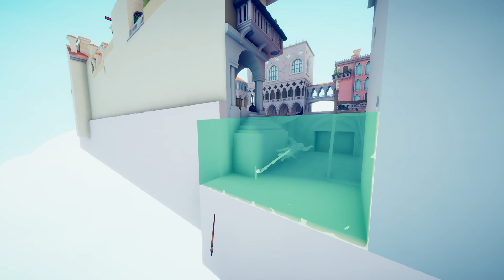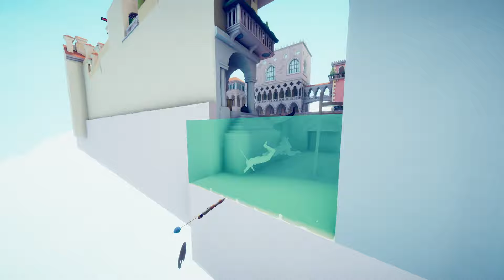TANK vs. Děti ?!? 🤔🤔 Česko-Slovenská armáda v TABs.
Pomalu ale jistě už nevim co proti dětem poslat abych zjistil jak je porazit...
Zatím pohodička příště bych zkusil... třeba godzilla ?
Zatim musel stačit tank.. a něják to ty děti zvládli xddd Lets go. Doufám že se vám tohle herní video bude líbit pokud ano nezapomeňtě na like a odběr a uvidíme se zase u dalšího videa s mim velice Dospělym smyslem pro humor xd Příští video bude buď poly bridge nebo Content Warning . Nezapomeňte pls na ten like a koment xd
Hudba z Her..
- Time splitters 2 - Wild west
Plnej kultistů a jinejch věcí.
Defo nejsem furrík ale je jich tam plno.
Můj kanál -- takže nebrečte že se vám něco nelíbí xd.
Děkuju za váš čas a kdyby někdo cokoliv potřeboval stačí napsat koment, čtu je pravidelně.